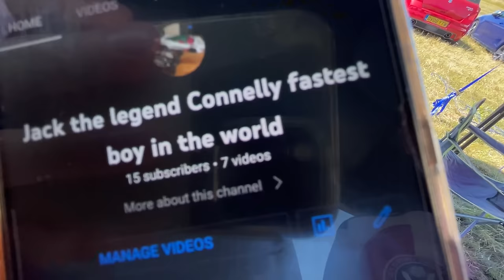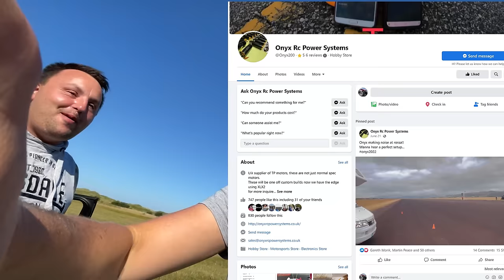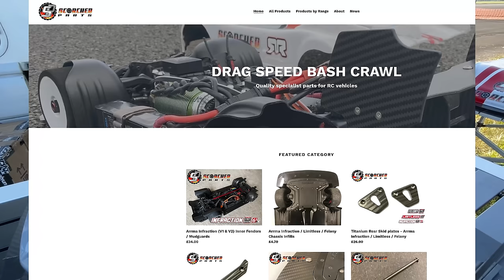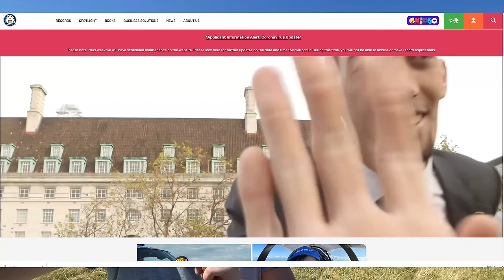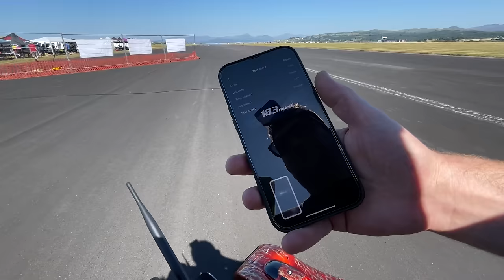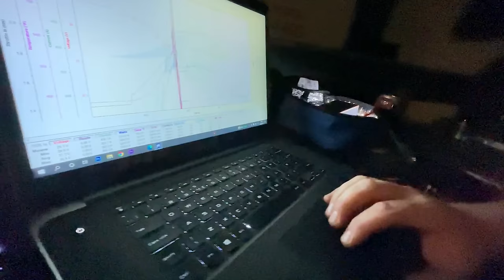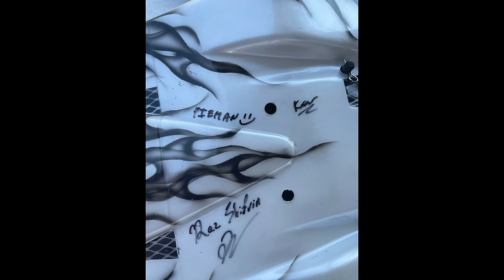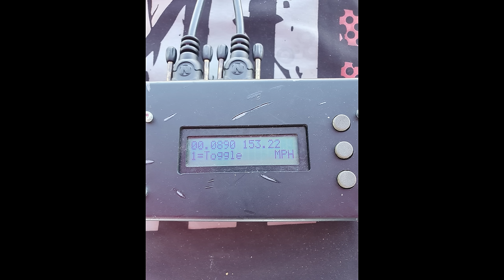World's FASTEST RC Car Speed Showdown - ROSSA 2022